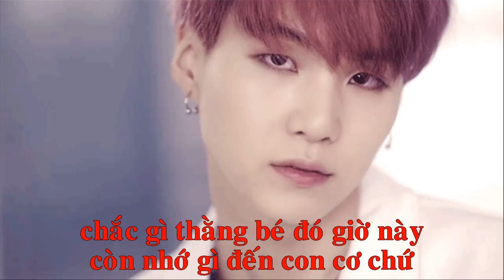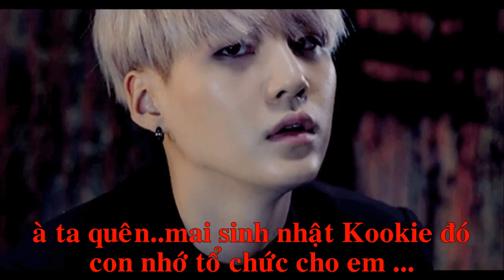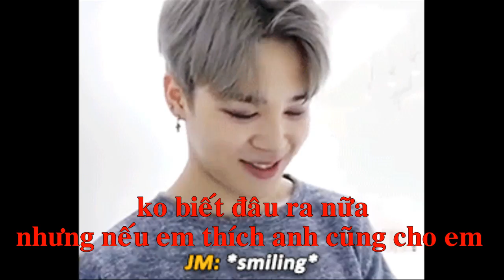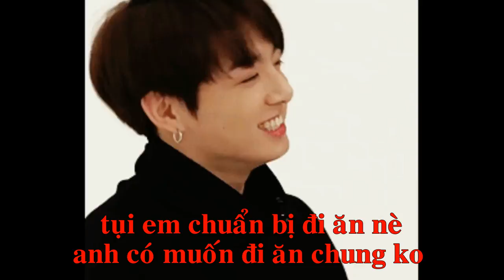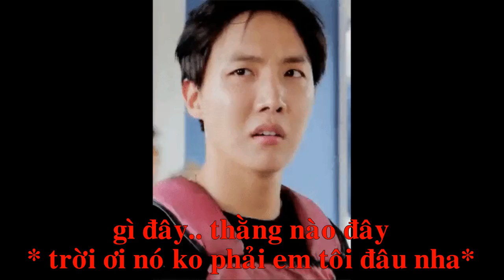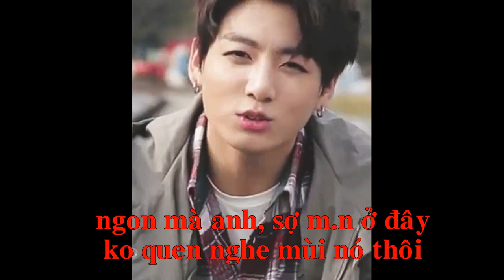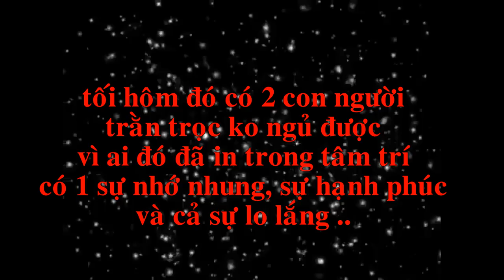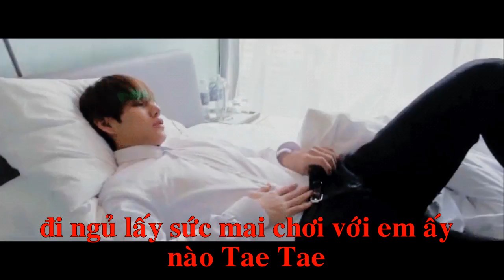(Phim Ngắn) Đường Song Song. ep 3 ( đọc mô tả )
Mấy thím thân iu của lòng t. Hôm nay t ngoi lên thông báo Pr kênh cho 1 baby lòng t mới làm vid ... em ấy mới bắt đầu làm vid thôi nhưng t xem trailer xong thấy thú dị lắm..nên muốn giới thiệu với mấy thím kênh của em ấy.. M.n vô xem và ủng hộ cho em ấy nhé
tạm biệt và mãi yêu * tym tym*